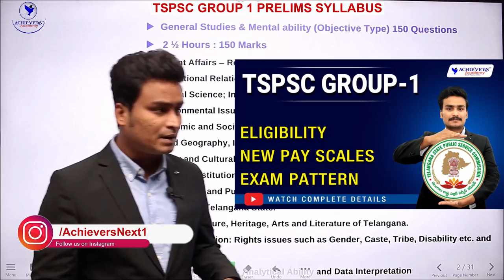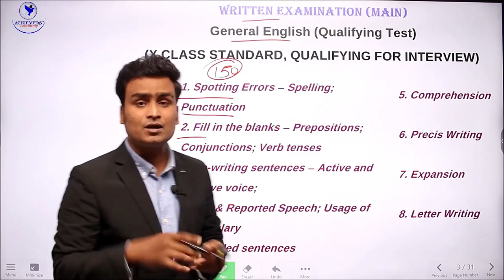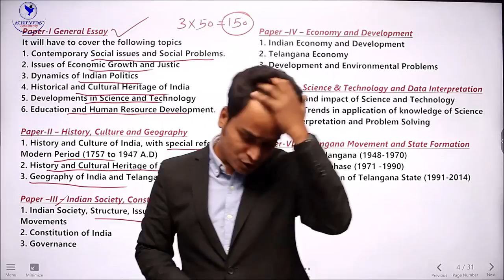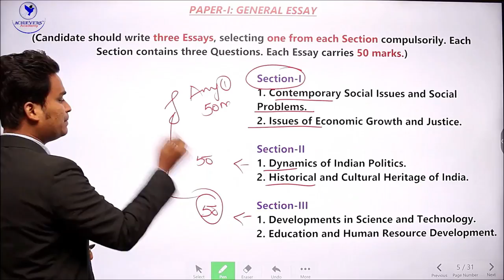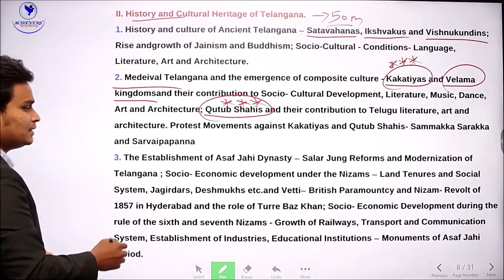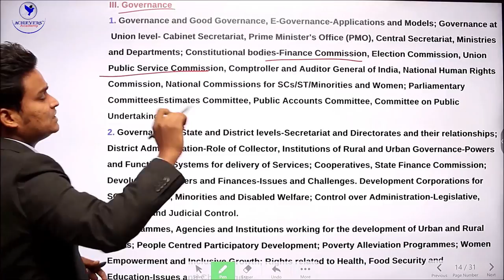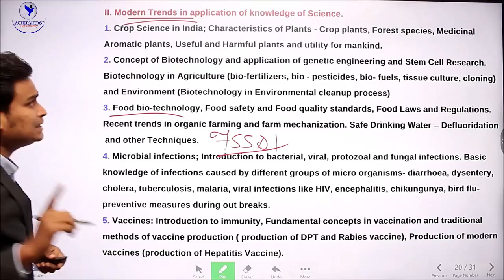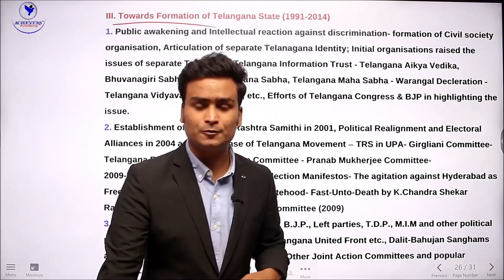TSPSC Group 1 Syllabus Analysis | Telangana Group 1 Syllabus TSPSC 2022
🔴 Watch TSPSC Group 1 Syllabus Analysis & Exam Pattern Explained for Beginners | Telangana Group 1 Syllabus TSPSC with Laxmi Vara Prasad, Expert Faculty of @ACHIEVERSACADEMY  🎯
In this video, let us see TSPSC Group 1 Syllabus analysis in detail. If you are searching for the Telangana Group 1 Syllabus for the Prelims and Mains exam and want to know the most important topics in Group 1 Syllabus TSPSC which will ace your Group 1 Preparation.

Video Highlights:
00:00 TSPSC Group 1 Introduction
00:50 Group 1 Prelims Syllabus
07:24 About Group 1 Mains English (Qualifying Exam)
11:41 TSPSC Group 1 Mains Syllabus Overview
23:22 Paper 1 - Group 1 Essay
25:05 Paper 2 - History, Culture & Geography
36:34 Paper 3 - Indian Society, Constitution & Governance
41:18 Paper 4 - Economy & Development
44:42 Paper 5 - Science & Technology, and Data Interpretation
50:30 Paper 6 - Telangana Movement & State Formation
55:36 TSPSC Group 1 Current Affairs
56:00 About TSPSC Group 1 Online Classes

👉 Watch TSPSC Group 1 Upcoming Notification 2021 including Eligibility, Posts, Salary, Syllabus Overview & Exam pattern, etc